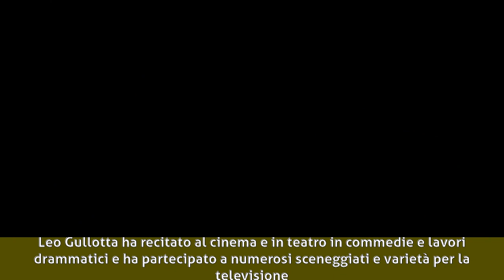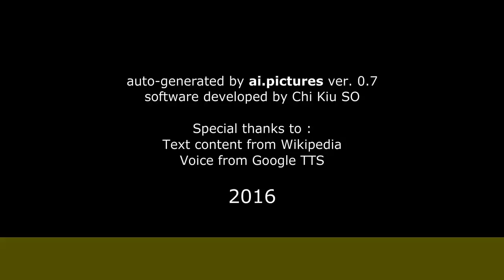Leo Gullotta - Biografia